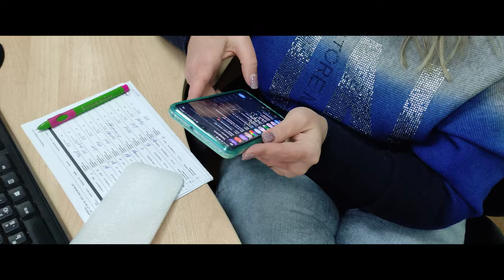Новый чехол для Samsung Galaxy A32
мій vlog